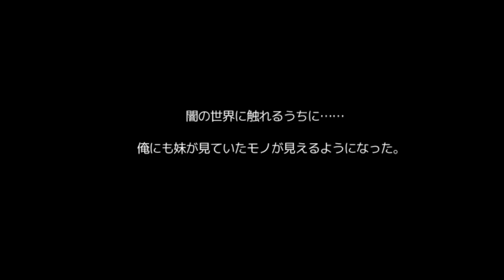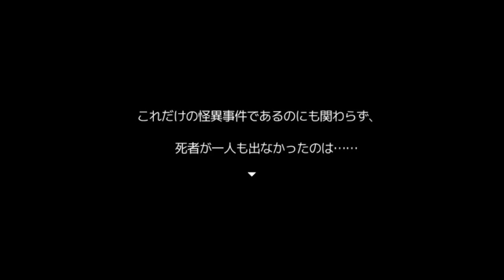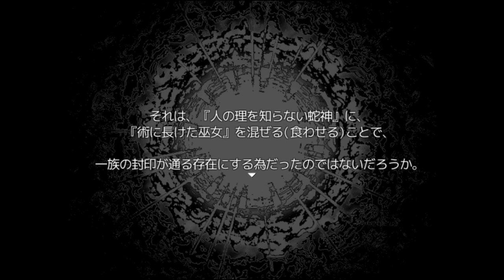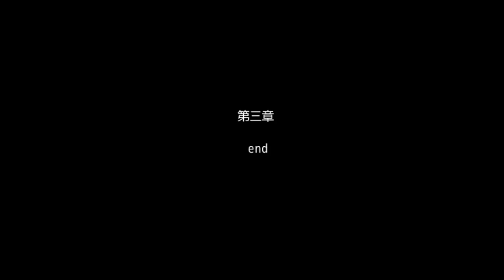怪異症候群３ #１３ 姦姦蛇螺⑤ 神演出 小暮VS姦姦蛇螺 kazuboのゲーム実況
ダウンロードはこちらから出来ます。